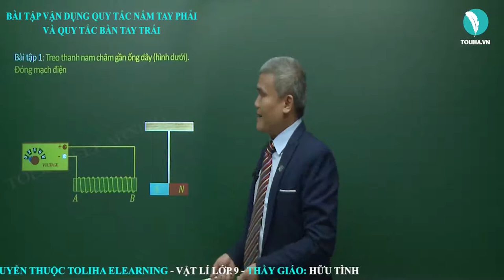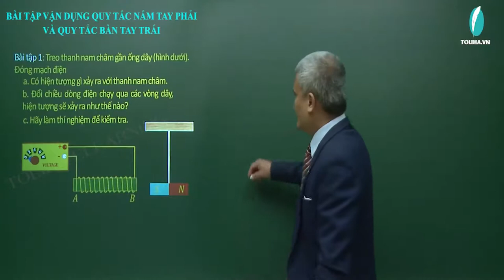Vận dụng quy tắc nắm tay phải và quy tắc bàn tay trái - Vật Lí 9 (ví dụ)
VẬN DỤNG QUY TẮC NẮM TAY PHẢI VÀ QUY TẮC BÀN TAY TRÁI